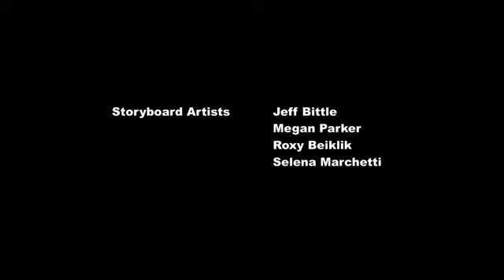My Little Pony: Equestria Girls - Holidays Unwrapped | Full Special English